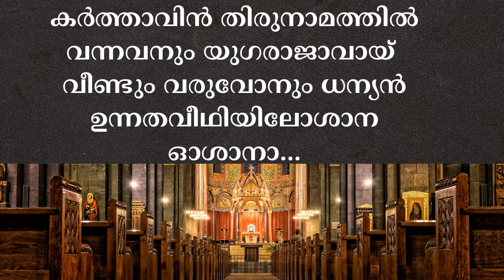Onnay Ucha Swarathil | Karaoke with Malayalam Lyrics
Onnay Ucha Swarathil Karaoke with Malayalam Lyrics MPB Release

കാർമ്മികൻ:

ഒന്നായ്  ഉച്ചസ്വരത്തിലവർ
തിരുസന്നിധിയിൽ അനവരതം
സ്തുതിഗീതങ്ങൾ പാടുന്നു
സ്തുതിഗീതങ്ങൾ പാടുന്നു.

സമൂഹം:

ദൈവം നിത്യമഹത്വത്തിൻ
കർത്താവെന്നും പരിശുദ്ധൻ
ബലവാനീശൻ  പരിശുദ്ധൻ
മണ്ണും വിണ്ണും നിറയുന്നു.

മന്നവനവനുടെ മഹിമകളാൽ
ഉന്നതവീഥിയിലോശാന
ദാവീദിൻ സുതനോശാന
കർത്താവിൻ തിരുനാമത്തിൽ
വന്നവനും യുഗരാജാവായ്
വീണ്ടും വരുവോനും ധന്യൻ
ഉന്നതവീഥിയിലോശാന
ഓശാനാ